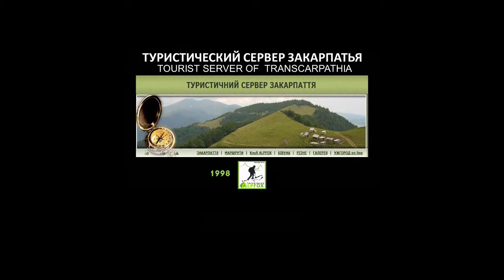классический настоящий. Ukrainian classic borscht 2019 1215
Показана технология приготовления украинского борща по классическому рецепту